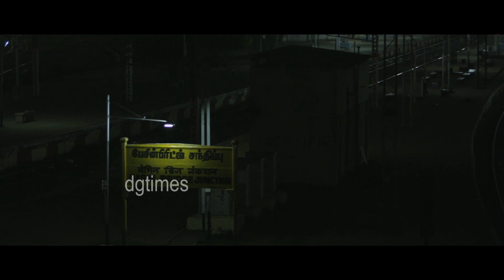இந்த நேரத்துல இப்டி பேசுறீங்களே...